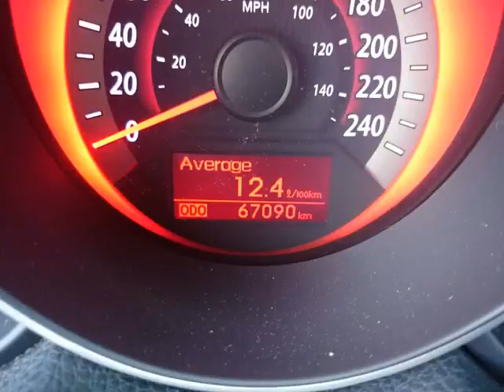Bessada Kia - 2012 Kia Forte 2.4 SX at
Bessada Kia - 2012 Kia Forte 2.4 SX at GSP155A